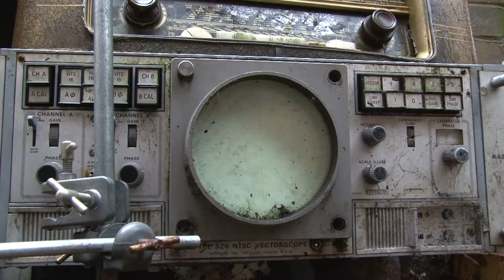Introducing The Hotsteppers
An introduction on the Camden based reggae/ska/dubstep band: The Hotsteppers. (hotsteppersmusic.webs.com)

This is a video that mixes an interview/tour at Scar Studios, Camden with live gig footage from the Old House at Home, Portsmouth.

Filmed by Dean Letts (Scar Studios, Gig), Rupert Peddle (Gig), Stuart Gibbons & Julian Martin-Samos (Scar Studios).
Edited by Dean Letts

This was filmed with the Canon 600D, Canon 60D, Sony HVR-Z5P and the Sanyo Xacti.
This was edited with Adobe Premiere Pro CS6.